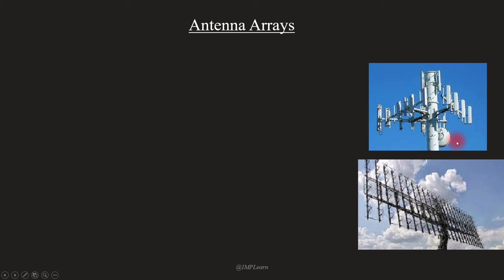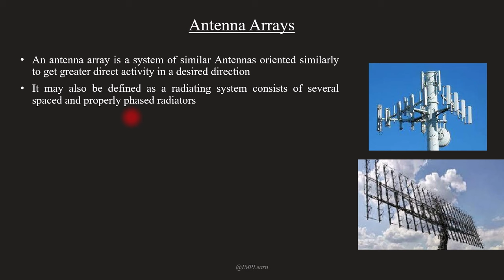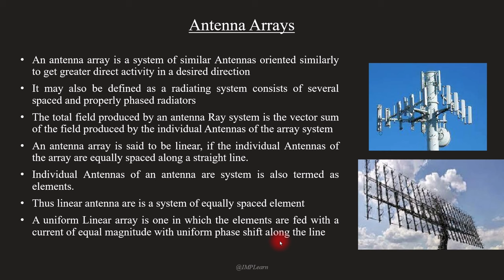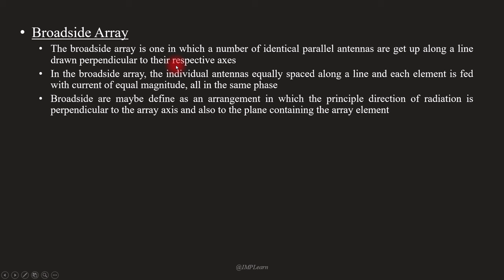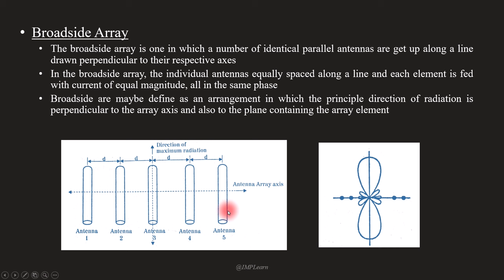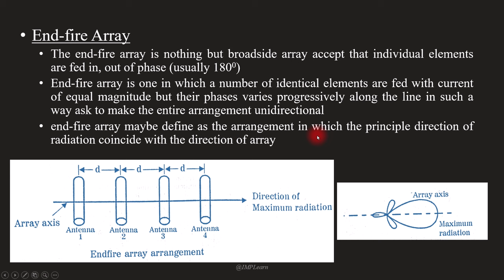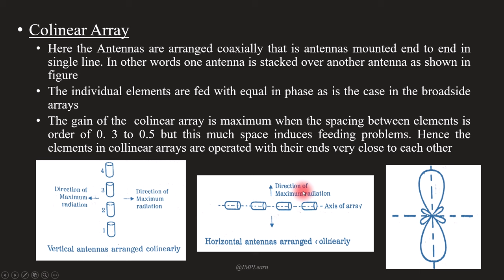Antenna arrays | types of arrays | Microwaves & Antennas | Module 2 | Lecture 12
Topics
00:00 -  Antenna arrays & types